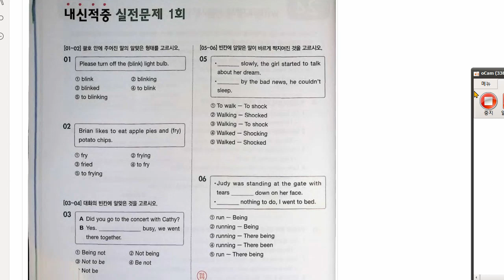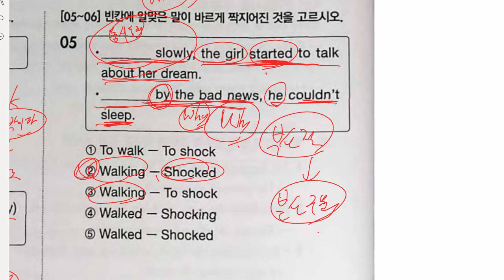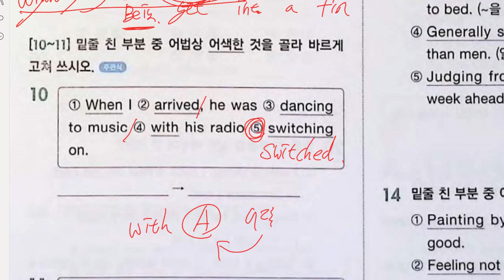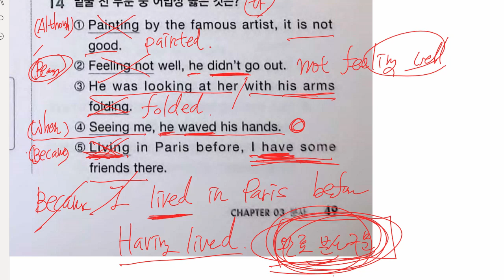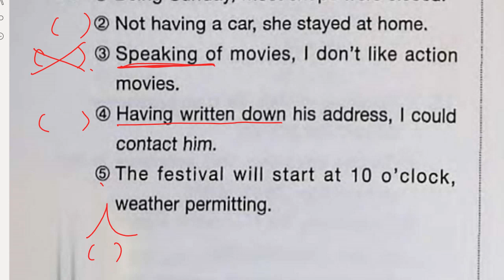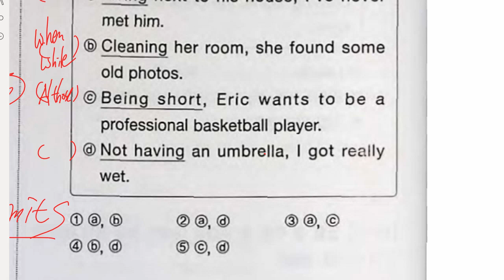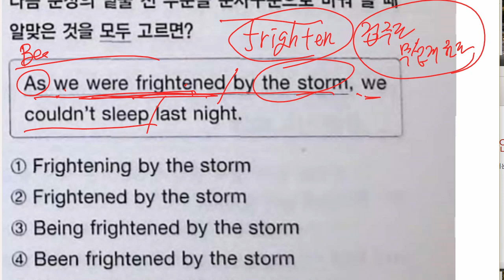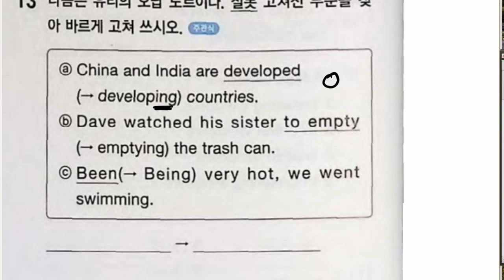중3 2021 12 20 문법 분사 실전문제 풀이